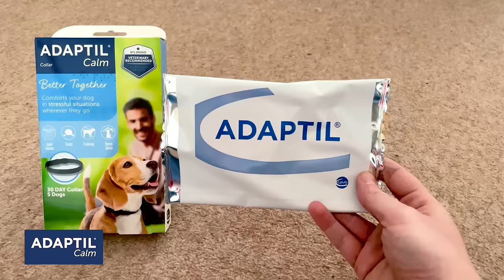How ADAPTIL helped Jeremy the Border Terrier feel less anxious on dog walks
"Jeremy used to be scared of his own shadow. We introduced the Adaptil on-the-go collar into Jeremy 's life and we have never looked back! He wasn’t stressed out on walks anymore''

The ADAPTIL on-the-go collar is ideal for any dog that suffers with an outdoor anxiety or who is nervous on dog walks.

Clinically proven to help and Veterinary Recommended. Try Adaptil with your dog today.

Sign up to our FREE blog for top tips and expert advice to help dogs with anxiety.